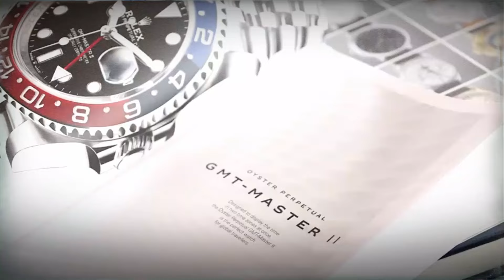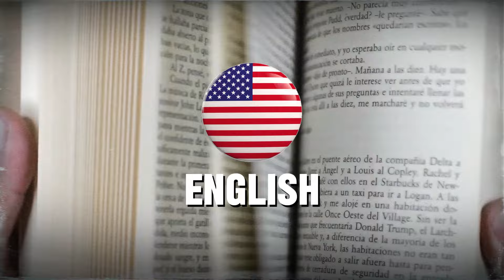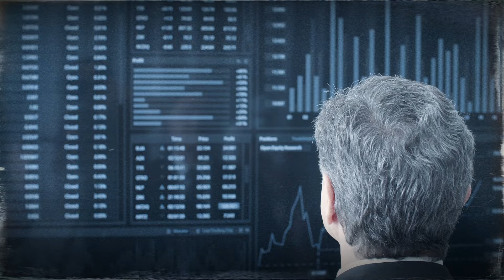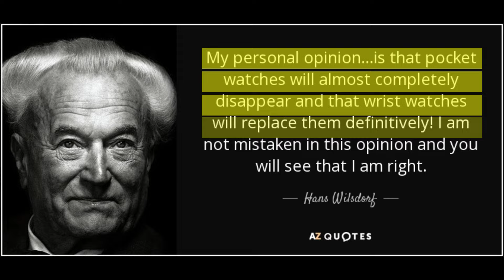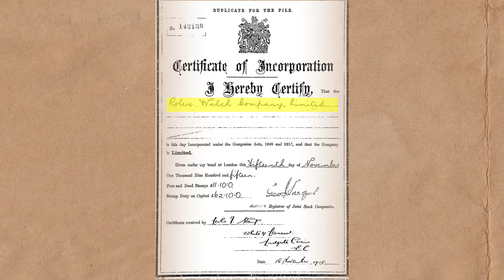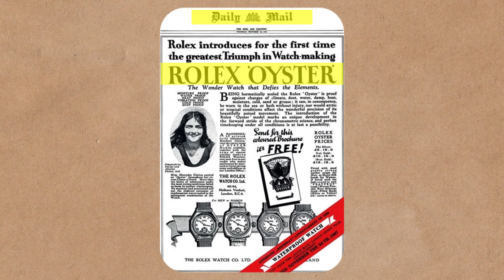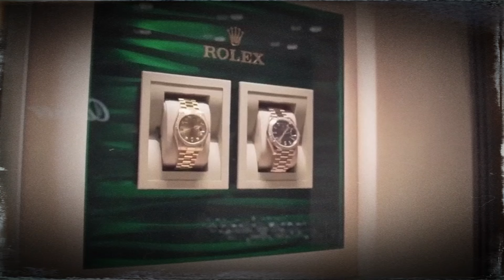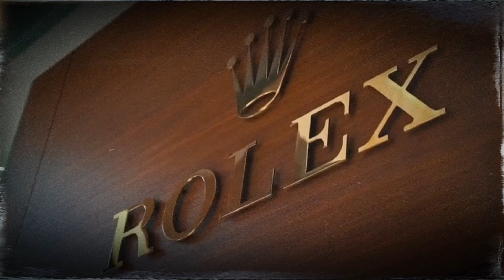How a Poor Orphan Boy Created Rolex | Mak Explainer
Hello Everyone,
I hope you all enjoy this video and find it motivating. If you like the video, please give it a big thumbs up. We would greatly appreciate your feedback on the video.

The content presented in our videos often includes a dynamic blend of images, videos, and other visual elements to enhance your learning experience.
If you are a copyright owner and believe that your work has been used inappropriately or without proper permission, we kindly ask you to get in touch with us at  our email given in about section

Video Timeline:
00:00 Intro
00:57 Chap 01(Hans academic background)
02:48 Chap 02(Job for future business)
05:15 Chap 03(Invention of Wrist Watch)
07:50 Chap 04(Rolex Name Creation)
11:30 Chap 05(Rolex Marketing)
13:30 Chap 06(New Models)